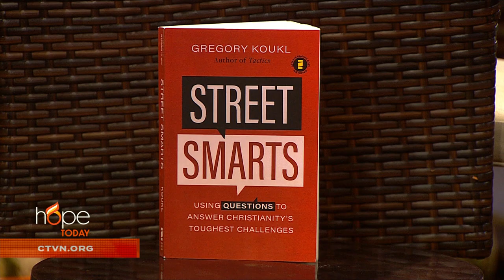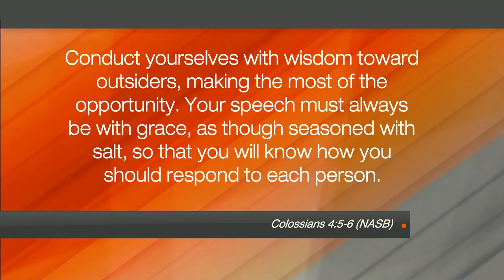Hope Today: Helping Christians to defend their faith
Helping Christians to defend their faith when challenging conversations arise. Speaker and author Gregory Koukl provides a step-by-step game plan to help you better engage in difficult conversations with those who challenge your beliefs.